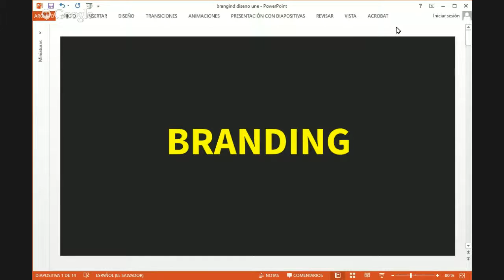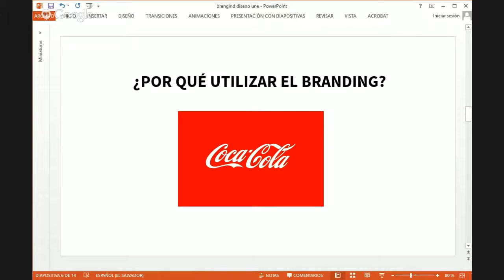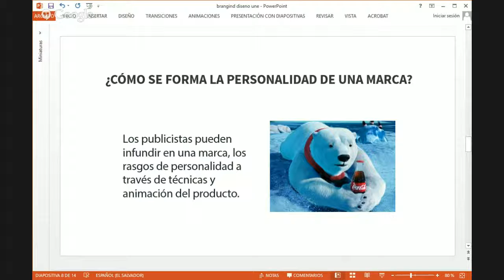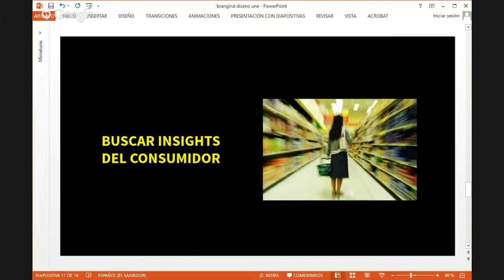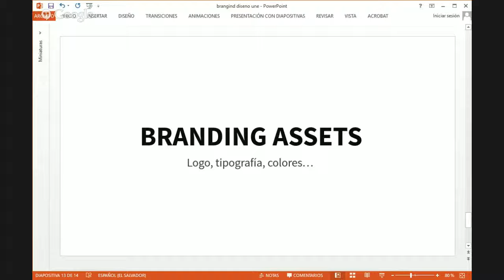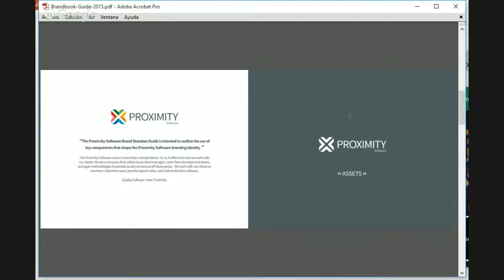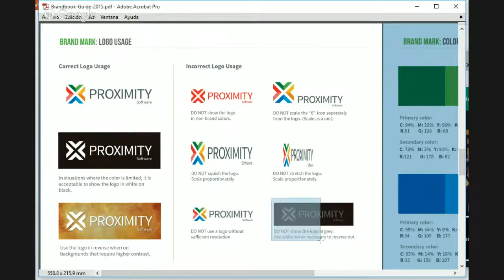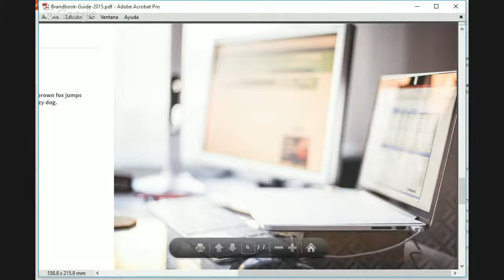Branding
Tema 3 con Salvatore Escalante, diseñador gráfico y web, con experiencia en publicidad y marketing.